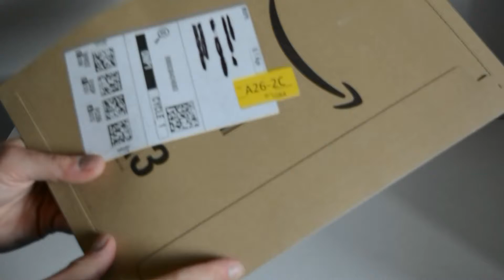Mtb Modding Project - Ep. 11 - Unboxing accessori MTB!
Questo upgrade "alta visibilità" mancava alla mia MTB!! ⚡

Capitoli:
0:00 INTRO
0:45 Unboxing
2:21 Montaggio accessori
3:17 Chain guard
3:45 Luci LED
4:26 Stickers catarifrangenti
6:53 OUTRO

- SOCIAL LINKS!